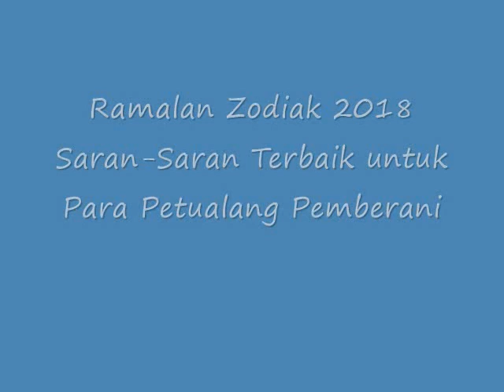INILAH!! Ramalan Zodiak 2018 Saran-Saran Terbaik untuk Para Petualang Pemberani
Ramalan Zodiak 2018 Saran-Saran Terbaik untuk Para Petualang Pemberani